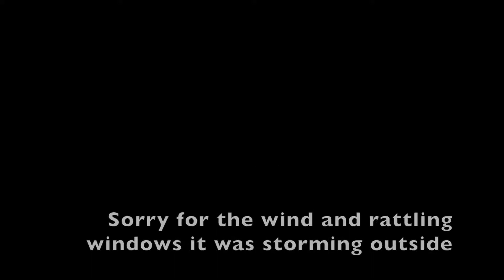Soap Crushing ASMR | crunch, popping, crumble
no talking
art instagram: @aubrysart